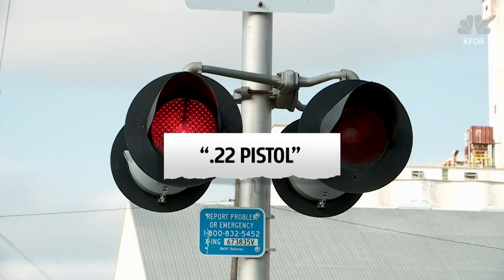Dog shoots owner in Oklahoma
Oklahoma woman pleads for help after she's shot in the thigh...by a dog. KFOR's Peyton Yager reports.